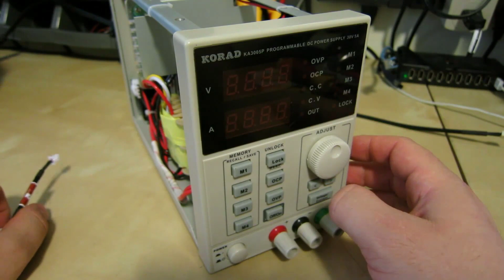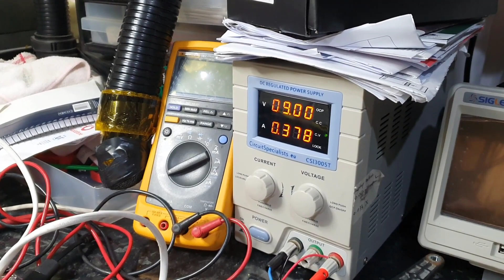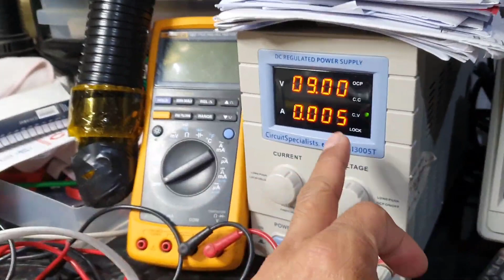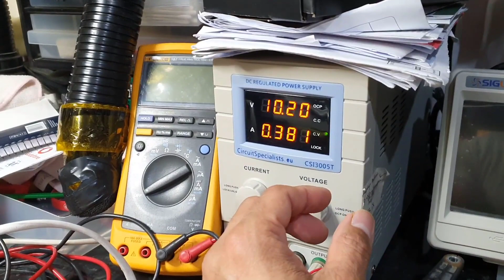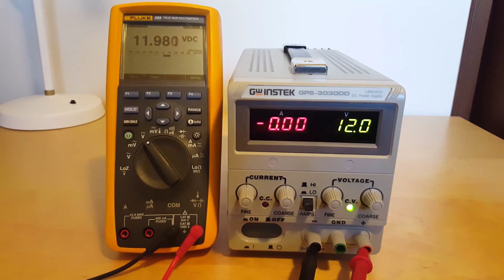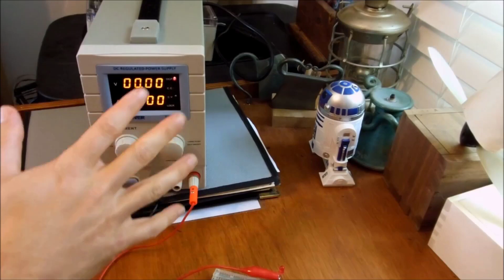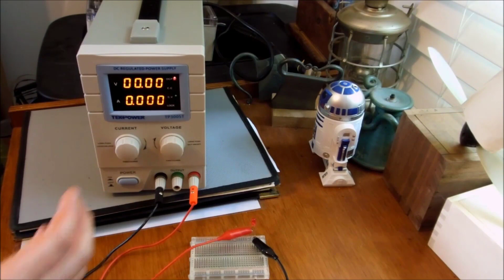Top 5 best dc power supply 2024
No 1 Tekpower TP1803D =
No 2 Korad Technology KD3005D =
No 3 GW Instek GPS-3030DD =
No 4 Tekpower TP3005P =
No 5 KORAD KA3005P =